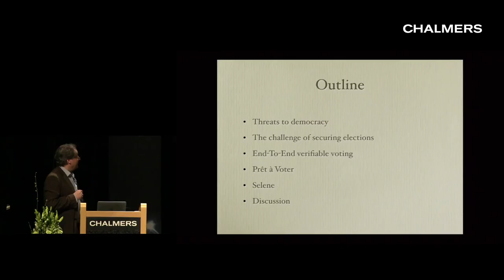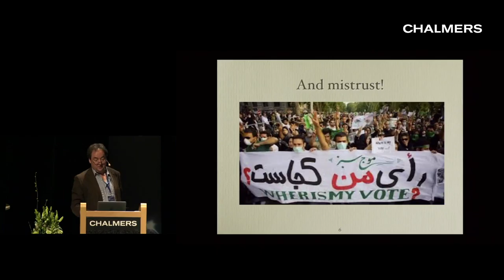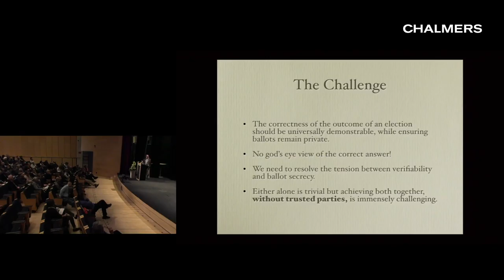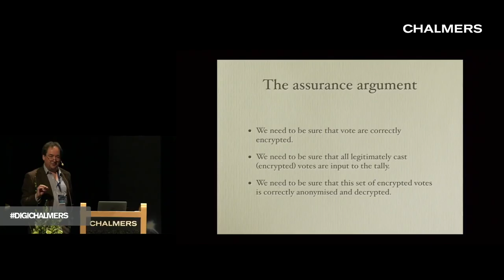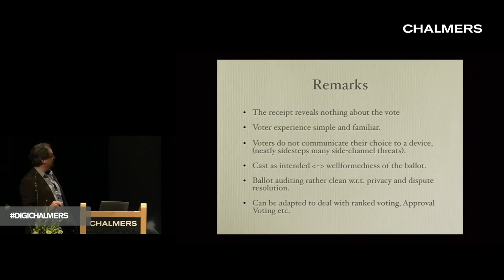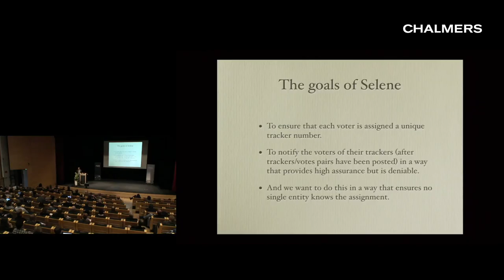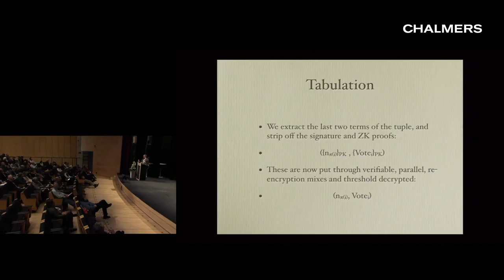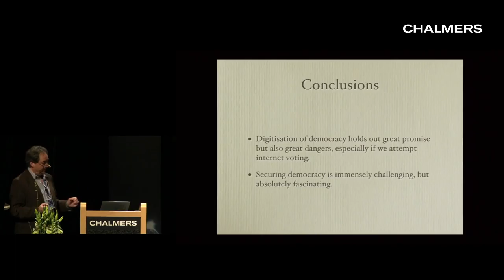Peter Y A Ryan: Securing the Foundations of Democracy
Initiative Seminar at Chalmers University of Technology, Gothenburg, 15-16 March, 2017
Peter Y A Ryan, Professor of Applied Security, University of Luxembourg